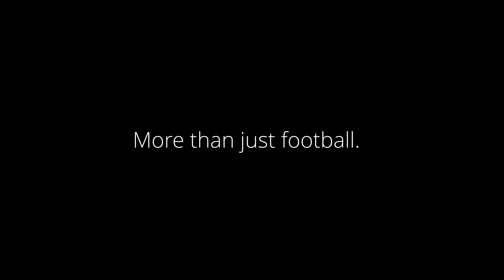DELOITTE PRAGUE CUP 2024